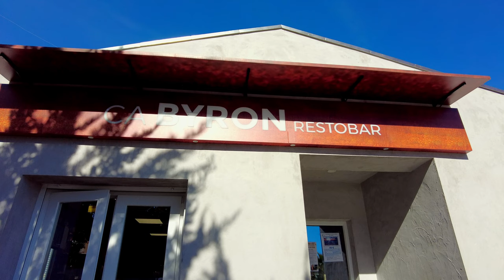Vlog #45 Ons plakbandpensioen kriskras door Spanje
Van Benidorm gaan we zuidwaarts naar Het Kartonnen Huis in Aspe. Daar hebben we twee heerlijke nachtjes doorgebracht. Daar komen we zeker weer terug. Na Aspe gaan we nog zuidelijker en wel naar Santomera.
Daar bezoeken we voor 4 nachtjes Granja La Carmela van Hortensia en Sjaak. Dan rijden we weer naar het noorden en strijken we neer in Salinas op camperpark Vista Montaña. Een wandeling door het dorp belonen we met een lunch.

Vind je de vlog leuk, geef ons dan een duimpje. Stellen we zeer op prijs.
Alvast bedankt.